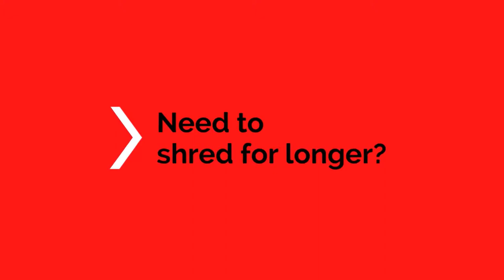Rexel Momentum X410-SL Slimline Paper Shredder at HuntOffice.ie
The power to shred more! Rexel Momentum X410-SL Slimline Paper Shredder shreds up to 10 sheets in one go, with a 6 minute continuous run time, and a slimmer design making it ideal for home use.

Looking for a Shredder for your home or office ?
Look no further here at HuntOffice.ie we have a great selection of shredders take a quick look at the video